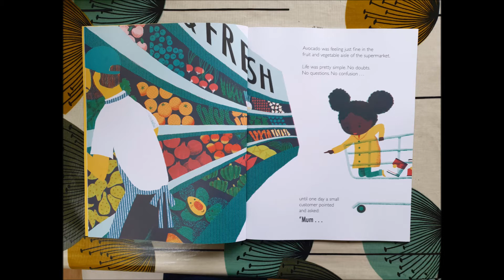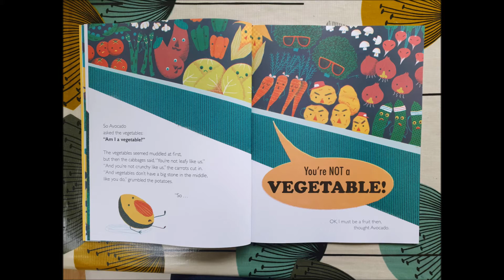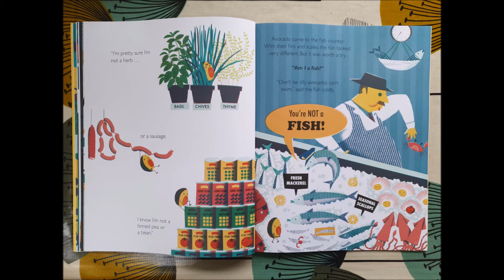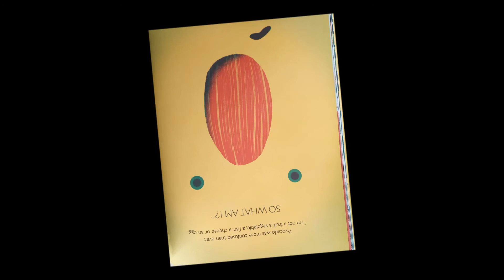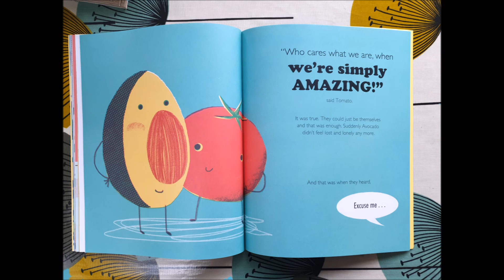Mrs Davies Reads Avocado Asks by Momoko Abe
Take a look at the front cover and discuss what you think the book is about.​
Listen to the blurb and have a chat about if it changes your opinion and why.

While you are listening think about how Avocado is feeling? Why does he feel this way? Do his feelings change?​ How or why?

If you were Avocado what would you do? Why?​
If you could be any fruit or vegetable, what would you be? Why?
What would you try to find out?

What can we learn from the story? What could you teach to others from it?​